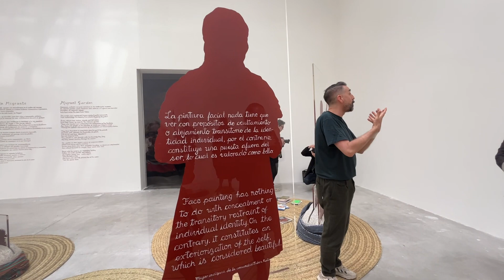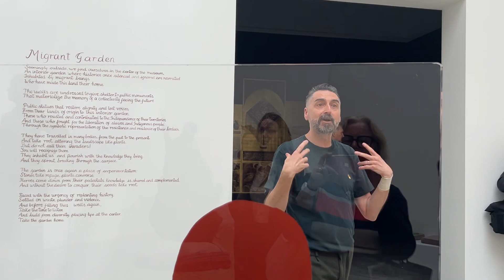Agustin Perez Rubio racconta Pinacoteca migrante di Sonia Gamarra Heshiki, per la Spagna in Biennale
Agustin Perez Rubio è il curatore del Padiglione Spagnolo alla Biennale Rte di Venezia. Pinacoteca migrante è l’opera della peruviana Sonia Gamarra Heshiki, prima straniera a rappresentare la Spagna.
Rappresenta le conseguenze della colonizzazione spagnola in America Latina.